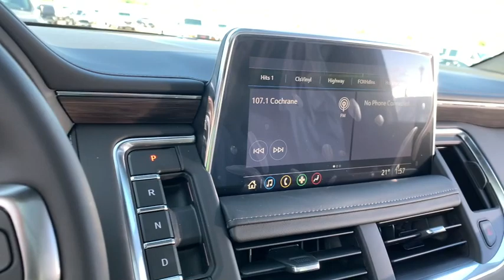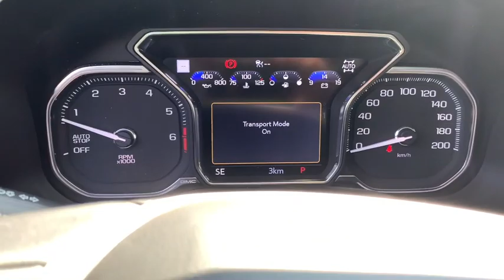Super Tech 💥 2021 Chevy Tahoe Z71 🆚 2021 GMC Yukon DENALI ❌ Made for North American Market 🇨🇦🇺🇸🇲🇽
Codrin loaded a mixed load of VW, Audi and Mitsubishi for Hamilton, as well as Chevy and GMC for Grimsby, from the Toronto 🇨🇦 rail yard.

As you can see, the cars are still in transport/ shipping mode and need PDI and to be cleaned, degreased and professionally washed, to be ready to "meet" the new owners.